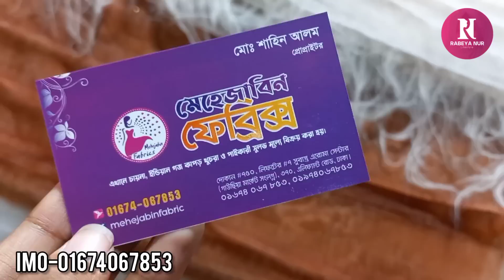কম দামে ডিজাইনার গজ কাপড় কিনুন রোড সাইড থেকে/Designer gough fabric buy road side.